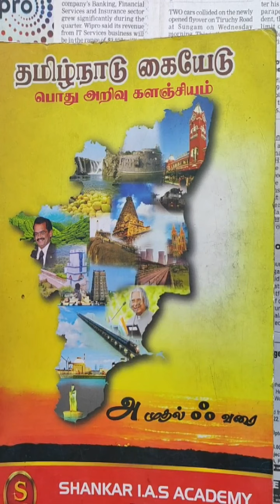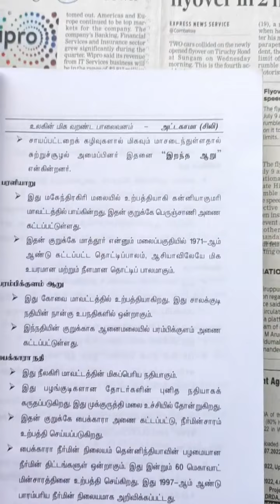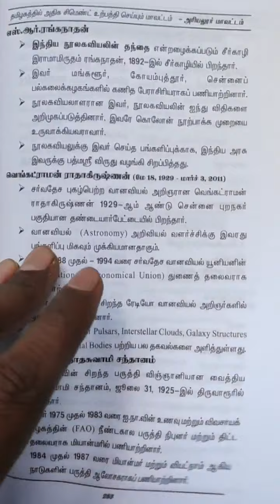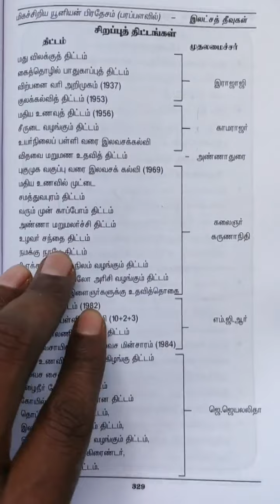Giveaway Book 1 | Shankar TN GK Book | Book Free | Only Shipping Charge | Only for Our Customer